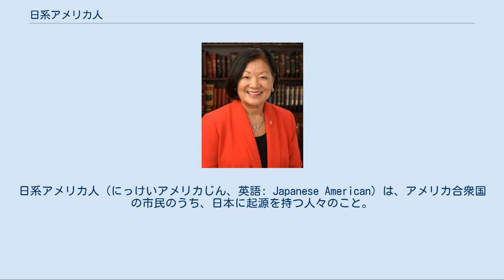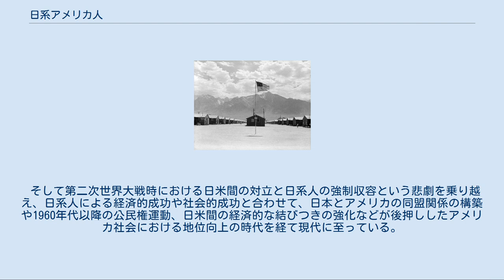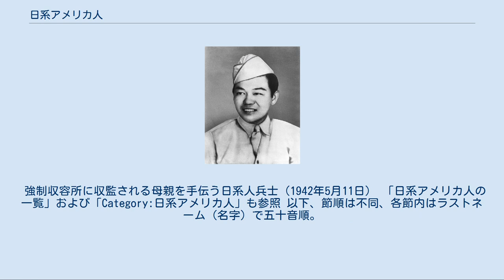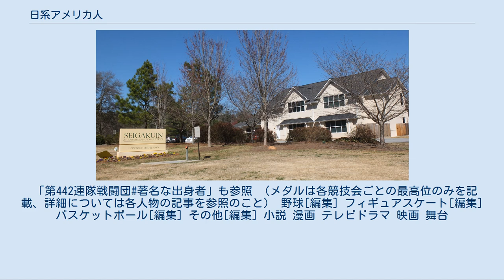日系アメリカ人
日系アメリカ人（にっけいアメリカじん、英語: Japanese American）は、アメリカ合衆国の市民のうち、日本に起源を持つ人々のこと。
狭義では、第二次世界大戦以前に日本からアメリカに移住した人々及びその子孫のことを指す。
 日系アメリカ人は、2005年の国勢調査において1,221,773人、アメリカ合衆国（以下アメリカ）の総人口の0.4%を占めている。
日系人コミュニティーはカリフォルニア州、ハワイ州、ニューヨーク州、ワシントン州にあるものが大きい。
現代でも年に7000人近い日本人がグリーンカード（永住権）を取得してアメリカに移住している。
2011年の調査では、アジア系アメリカ人の内訳では、中国系、フィリピン系、インド系、ベトナム系、韓国系に次いで、日系人は6番目、7.5%となっている。
 日系アメリカ人は初めてアメリカにわたった第一世代のことを一世、その子供たちの世代を二世、三世、四世、五世(en:Gosei (fifth-generation Nikkei))と呼んでいるが、イッセイ (Issei) やニセイ (Nisei) といった言葉は英語でも通用する言葉になっている。
 日系人の強制収容所の一つであるマンザナール強制収容所 日系人は当初から偏見と差別に苦しむことが多く生活も苦しかった。
特に、北米及び南米へ移民した日系人の中には、第二次世界大戦中に強制収容所に収容されたり、戦後しばらくも激しい民族差別を受ける立場にあった者が多かった。
しかし、汗水流して働き、教育熱心で、第442連隊戦闘団に代表されるようにアメリカ国民としての義務を果たし、立派なよきアメリカ国民になろうと努力していた。
特に一世の世代は過酷な労働をこなしながら、稼いだお金を自分たちのためには使わず、子供たちの教育のために注いだ。
 聖学院アトランタ国際学校 （写真は、2014年3月23日） 一世や二世の時代に第一言語として用いられた日本語も、世代が進み現地化が進むごとに徐々に現地語である英語にとって代わられ、自然な流れとして日本語を理解しない日系人が増えている。
そのため、家庭や居留国の日本語補習校などで日本語教育を受けた人物も少数ながらも存在はするものの、三世や四世の世代で日本語を話すことができる人々は主に外国語として日本語を学んだ人々である。
アジア系移民で特に母国の公用語に英語が含まれない国出身の家庭では、英語以外の母国語が使われるケースが多いが、その中でも日系人に限り、半数以上の家庭で英語のみが使われ、英語が主流という家庭も含めるとほぼ4分の3までもが家庭内でも英語を会話に用いており、日本語が使われているケースは他非英語系アジア移民の率の半分ほどである。
 なお、1920年代前後に出生している二世は、日本での教育費用が居留国のそれと比べて安価であったこと、または、日本文化を継承する目的で日本の学校に通うことがある種の流行になった時期がある。
ハワイ・オアフ島のワイキキ界隈や、ロサンゼルスのリトル・トーキョー、サンフランシスコのジャパンタウンなどの日本人街では、今でも多くの日本語の看板を目にすることができる。
 ただし、北米の日系人は古くから教育レベルが高く社会的地位も比較的高かったことなどから、韓国系アメリカ人や中国系アメリカ人などと比べると、民族街に集結したり、相互扶助を行うことが少ない。
 特に北米では、第二次世界大戦において日本がアメリカの敵国となったこともあり、祖国への忠誠を誓う目的で、あまり日系人が民族性を出さず、アメリカに同化するように努力したことも関係している。
戦前に築いた日系コミュニティー、つまり日本町が、西海岸の数箇所でしか保存できなかったり、多くが消滅してしまったのは、構成していた不動産や財産を彼らが強制収容所に送られる前に手放さざるを得なかった上に、大戦後も残る日本への反感の中で、アメリカに同化して暮らさざるを得なかったからである。
 日系アメリカ人の歴史は19世紀末の移民に始まる。
最初の移民たちはハワイのサトウキビやパイナップル畑の労働者として入植した。
後に日本から多数の移民が入植した。
しかし低賃金で働く勤勉さと生活力、また地元経済に金を落とさない（日用品を日本から取り寄せていた）こと、そしてアメリカのマジョリティであった白人種のキリスト教徒と文化が異なる黄色人種であったために疎まれ、第一次世界大戦における同盟国であったにもかかわらず、カリフォルニア州などでは白人種によ...